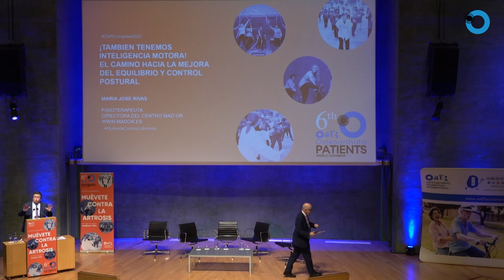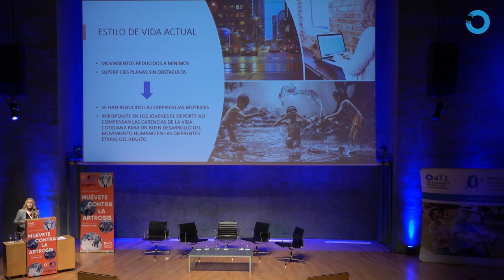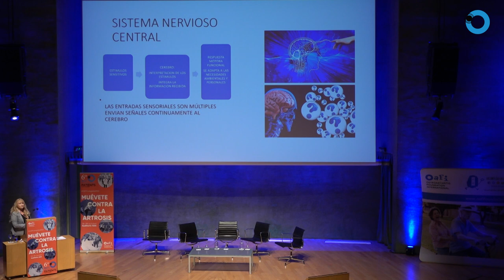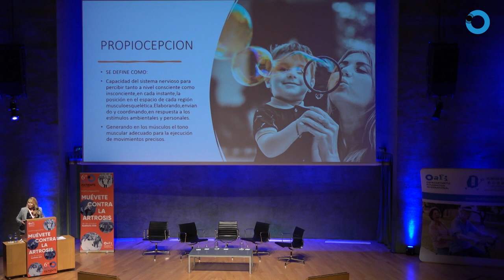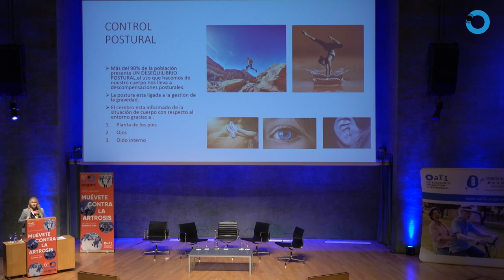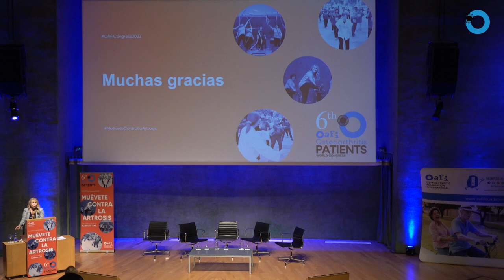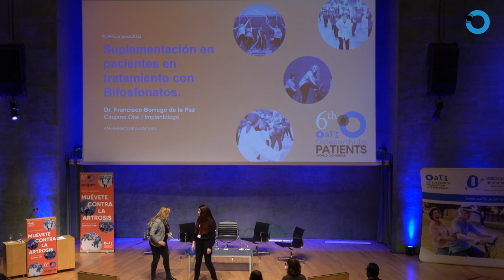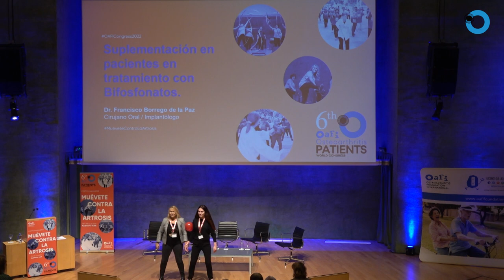OAFICONGRESS2022 | EL CAMINO HACIA LA MEJORA DEL EQUILIBRIO Y EL CONTROL POSTURAL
¡TAMBIÉN TENEMOS INTELIGENCIA MOTORA! EL CAMINO HACIA LA MEJORA DEL EQUILIBRIO Y EL CONTROL POSTURAL
𝘊𝘰𝘯𝘥𝘶𝘤𝘵𝘰𝘳: 𝘚𝘳. 𝘙𝘪𝘤𝘢𝘳𝘥𝘰 𝘈𝘱𝘢𝘳𝘪𝘤𝘪𝘰, 𝘱𝘦𝘳𝘪𝘰𝘥𝘪𝘴𝘵𝘢 𝘥𝘦 𝘴𝘢𝘭𝘶𝘥

Ponentes:
• María José Rivas, Fisioterapeuta, Mad’OR